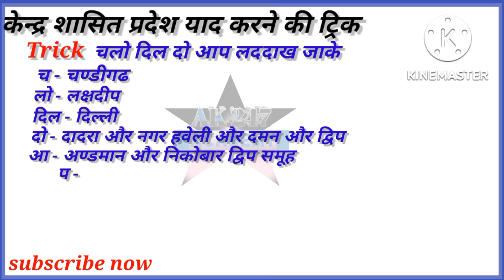names of union territories of india/भारत के केन्द्र शासित प्रदेशों के नाम/ GK by Trick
GK questions and answers, GK for all competitive exam, GK for all competitive exam with trick, GK for all competitive exam in hindi, GK for all competitive exam 2022,Gk for SSC,GK trick in hindi,GS kaise teyar kare,GK ki teyari kaise kare, GK trick ki video, GK padhne ki trick,GK GS yad karne ki trick,GK k questions,GK trick, GK ki teyari kaise kare,Indian gk ki teyari, GK for all Banking exam,GK for UPP, GK for DP, GK for UPPET,GK for civil services,GK for allahabad high court group C or D, GK for Army,GK for Indian Neavy,